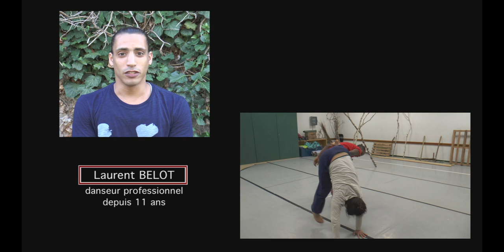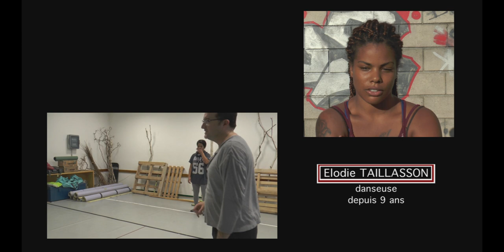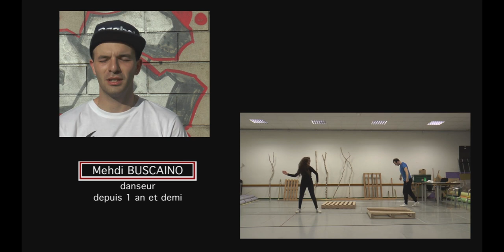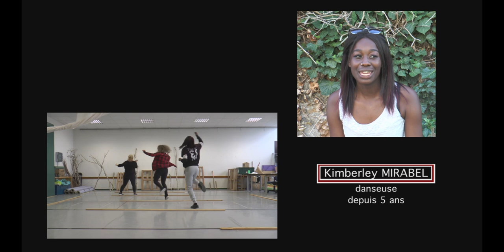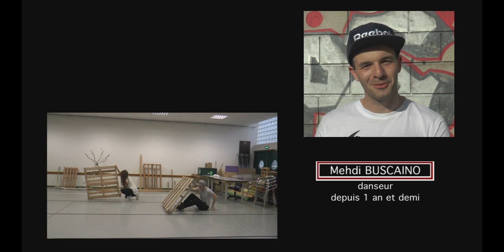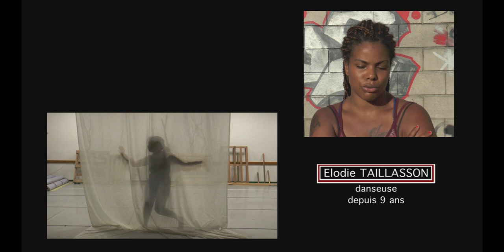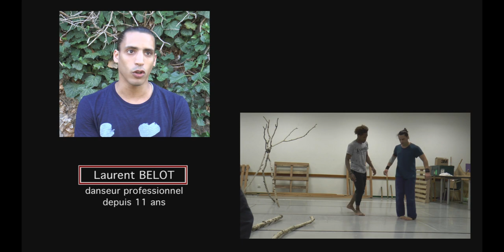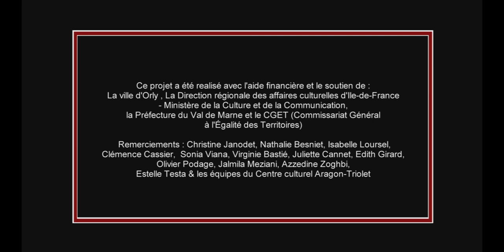S4ison 4 - le film - 2017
S4ison 4 - le film
Répétitions, interviews & représentation des quatre modules du projet participatif 2017 réalisé avec Laurent Belot & de jeunes Orlysiens : Steven Sanchez da Costa, Elodie Taillasson, Léa Prades, Lyndsay Leïva, Kimberley Mirabel, Mehdi Buscaino,& Hind Fetouri.
Chorégraphies : Jacques Fargearel - Musiques : Vivaldi/Richter
Partenaires : Ville d'Orly, Préfecture du Val-de-Marne, DRAC Île-de-France.